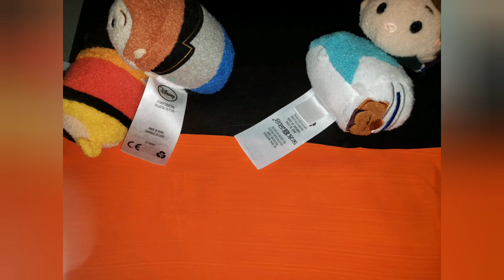Fire and Ice!!! : A Tsum Tsum Room Stop Motion.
In this Video:
Scene from The Incredibles Movie Recreated With Tsum Tsum Plush!!!